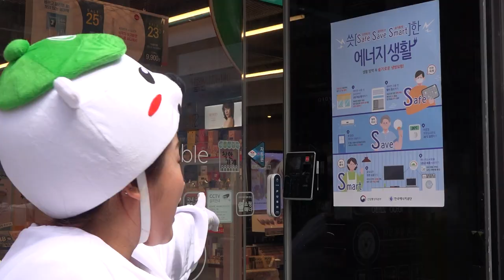에너지절약 착한가게에서 소비하고 인증샷 이벤트 참여해서 상품권 받아가자!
에너지절약 착한가게? 거기서 소비를 해? 이게 무슨 말이지??​
이벤트 참여 전 에너지절약 착한가게 이벤트 홍보영상 확인 필수~!!​
착한소비 이벤트 참여를 위한 에너지절약착한가게 찾기~​
영상 속에 답이 있습니다~​
 ​ ​ ​ ​ ​ ♦ 접수기간 : 8월 28일(금) ~ 9월 18일(금)​
 ​ ​ ​ ​ ​ ♦ 참여대상 : 에너지절약을 생각하는 전국민 누구나​
 ​ ​ ​ ​ ​ ♦ 참여방법 :​
 ​ ​ ​ ​ ​ ​ ​ 1. 에너지절약 착한가게에서 소비 실천 후, 닫혀진 출입문과 영수증을 함께 촬영​
 ​ ​ ​ ​ ​ ​ ​ 2. 개인 인스타그램에 필수 해시태그를 넣어 올리면 참여 완료​
​ ​ ​ ​ ​ ​ ​ ​ ​ ​ 필수해시태그 : 에너지절약착한가게 착한소비참여이벤트​
 ​ ​ ​ ​ ​ ♦ 당첨자발표 : 9월 21일(월) * 일정에 따라 추첨결과일은 변경 가능​
 ​ ​ ​ ​ ​ ♦ 추첨상품 : GS 편의점 상품권 5천원권​
 ​ ​ ​ ​ ​ ♦ 추첨인원 : 100명​
9월 11일 시작되는 깜짝 이벤트도 있으니까​
소비를 할때는 항상~ 에너지절약 착한가게에서 하고, 여러번 이벤트 참여하기​
참여할 수록 당첨 확률은 높아지니까~~​
 모두들 코로나19로 힘든 소상공인을 위해 많이 참여해 주세요~